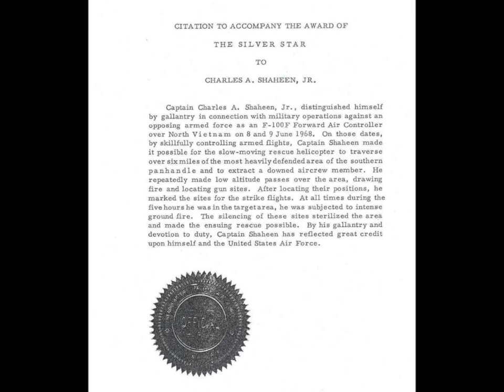My Dad the Pilot.wmv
This is a video i made for a class about my dad (Charles Shaheen) who was a fighter pilot during the Veitnam War.